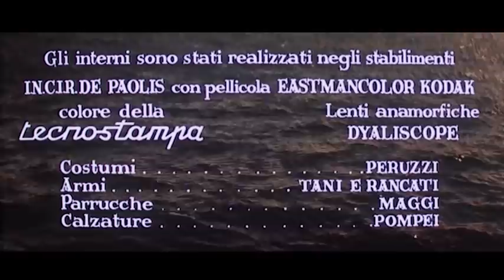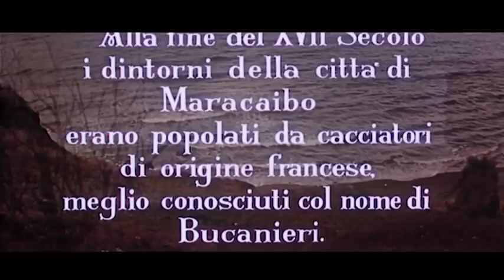Il Terrore dei Mari - Con la Fantastica Silvana Pampanini - Film Completo by Film&Clips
Regia: Domenico Paolella
Sceneggiatura: Ernesto Gastaldi, Ugo Guerra, Luciano Martino
Cast: Don Megowan, Silvana Pampanini, Emma Danieli
(1961)

Guzman è il capo dei pirati. Jacques è il suo diretto antagonista. Elisa è la donna che entrambi desiderano. Jacques riesce a uccidere Guzman e a sposare Elisa.